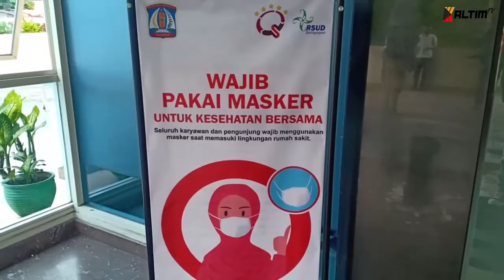KALTIM UPDATE - GUNAKAN RAPID TEST 21 AWAK MEDIA LAKUKAN PEMERIKSAAN